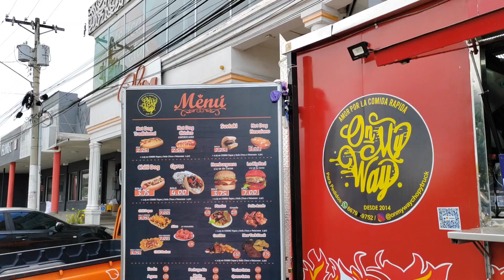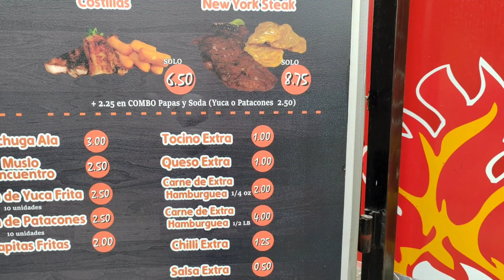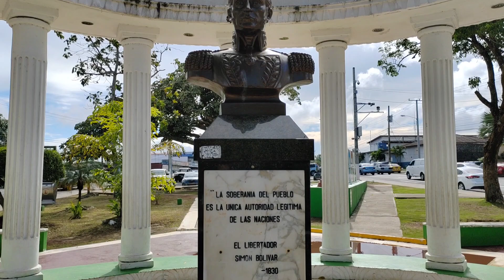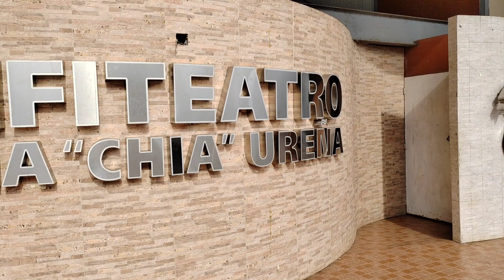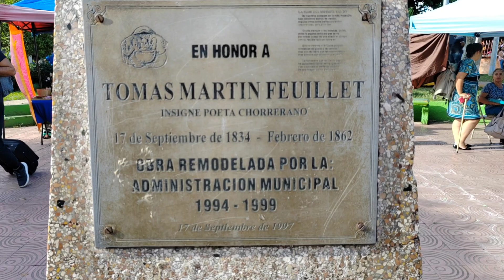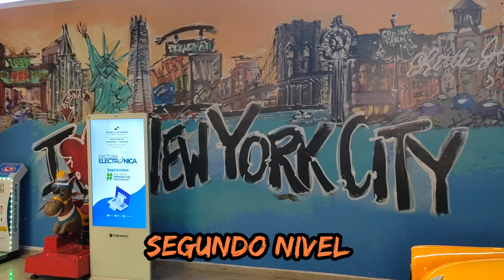Aventuras con Bardro 28/La segunda ciudad de Panamá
La Chorrera es una ciudad panameña, capital del distrito del mismo nombre, perteneciente a la provincia Panamá Oeste.Se ha caracterizado por tener un asombroso crecimiento demográfico en los 20 años más recientes,al punto de convertirse en la segunda ciudad más importante del país,ofreciendo a sus habitantes un amplio abanico de bienes, productos y servicios,propios de cualquier urbe en crecimiento.
¡Vamos a descubrir juntos los detalles de la Chorrera!
Filmación y edición del vídeo:Bardro
Contrataciones y tours turísticos:
Y al DM en instagram.